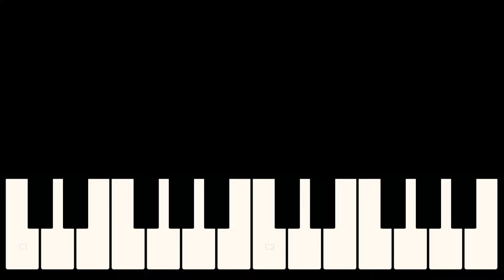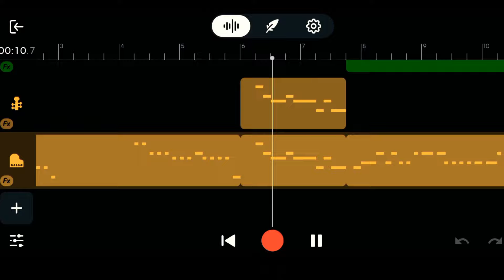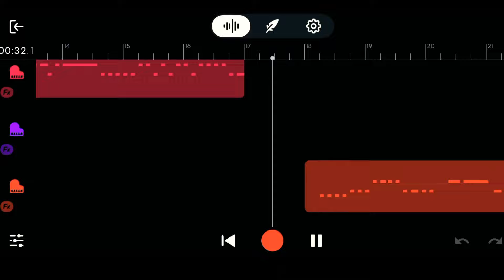Ruchika Jangid | Nandi ke beera | Full Piano Song | Latest New haryanavi folk Song haryanvi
Song:- Nandi ke beera Starring:- Ruchika Jangid

Archana Sangwan

Director :- Ameet Choudhary Lyrics:- Traditional

Edit & di - Aman Balhara Makeup :- Ashu

Art Work - Vyom Bhari Dance Group :- Suresh Indora

Cover piano:- Pia tutorial

Producer:- Ruchika Jangid